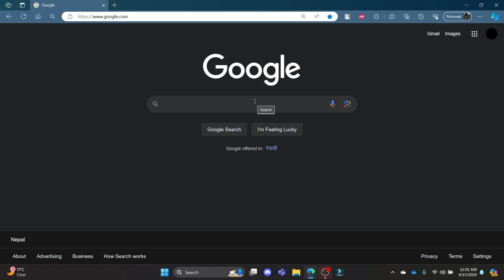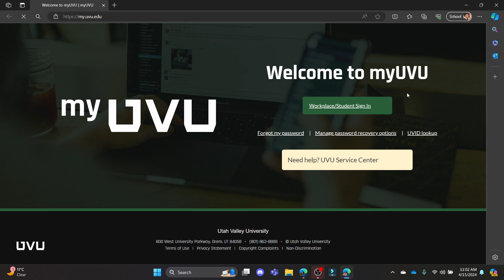How to Login to My UVU Student Account (2024) | Sign In to My UVU Student Account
Logging in to your Utah Valley University (UVU) account is simple with this tutorial. Whether you're a student, faculty member, or staff, accessing your UVU account gives you access to important academic and administrative tools.